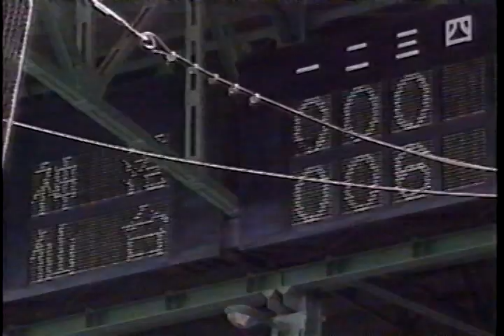ライト線に長打 長躯ホームインならず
1996年　78回大会　夏選手権　仙台育英vs神港学園